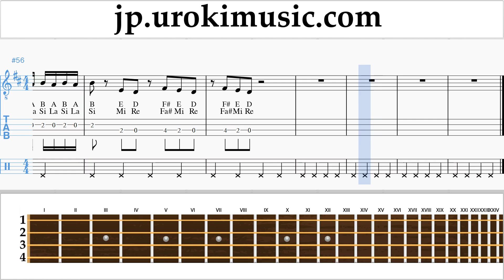バンジョーレッスン （アイルランドのテノール） Bebe Rexha - I'm A Mess 楽譜 um-i799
バンジョーレッスン Bebe Rexha - I'm A Mess 楽譜 um-i799 コメントを書いて、レッスンをより便利にする方法を教えてください。